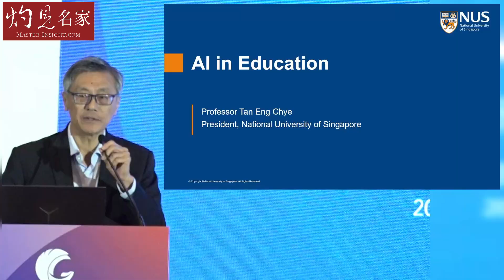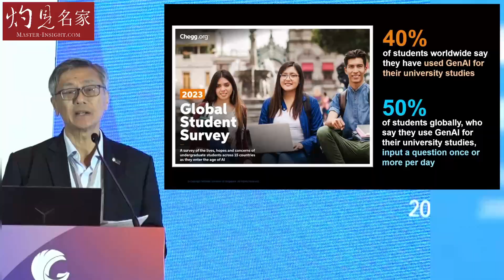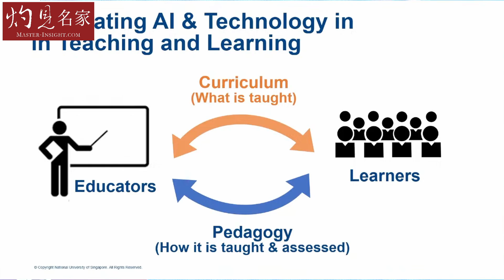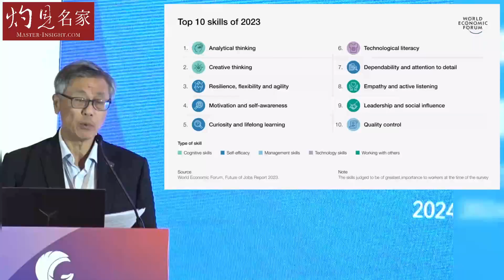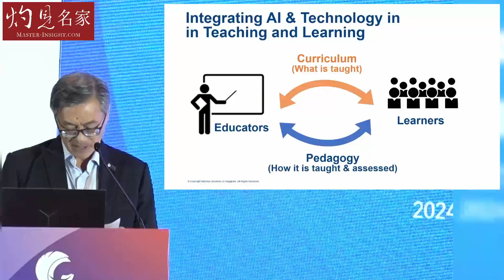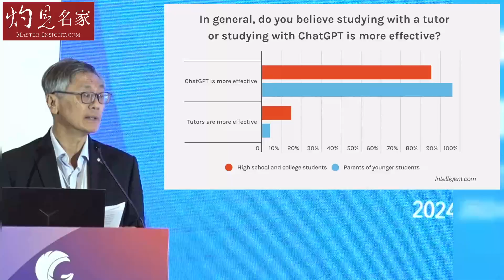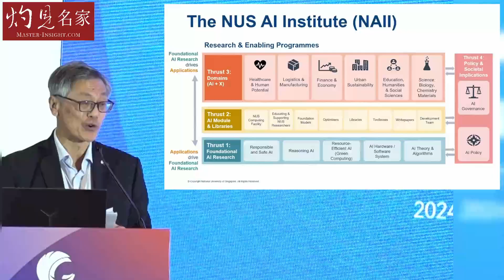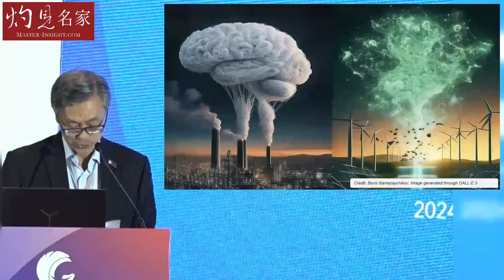【英語字幕】新加坡國立大學陳永財校長：人工智能對世界的影響有多大？怎樣融合到大學教育 提升學習效率？ （大灣區國際科創峰會系列4）《灼見教育》（2024-05-08）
人工智能對世界的影響有多大？怎樣融合到大學教育 提升學習效率？一齊聽聽新加坡國立大學陳永財校長的分享。

* 本視頻設有英語字幕，歡迎使用設定中的自動翻譯字幕功能。